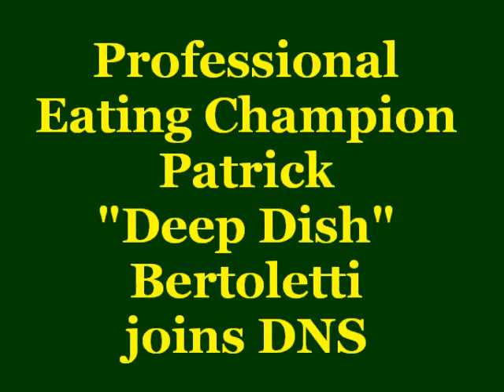Deep Dish joins DNS